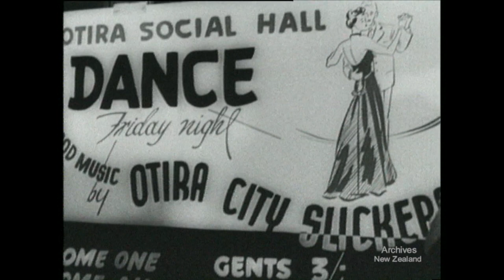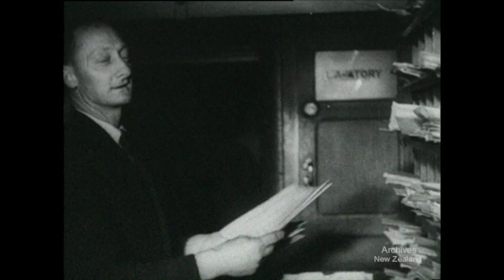Weekly Review 355 (1948)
The RAILWAY WORKER B&W - A finely planned and executed film showing how the men and women of New Zealand's Railways live and work. As the son of the family comes home from late shift in the workshops, the father leaves to drive the Limited Express roaring through the night, past the mountains, through the forests and tunnels, over the high viaducts to the city terminal in the dawn.